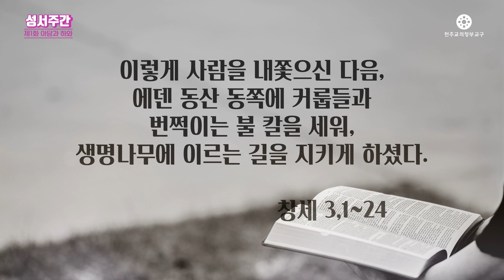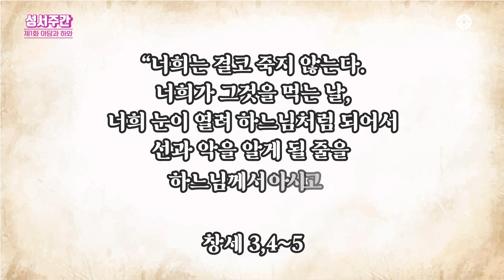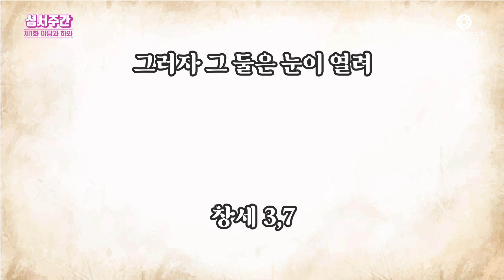아담의 죄, 자비의 하느님ㅣ제1화 아담과 하와 ㅣ 2023 성서주간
2023년 성서주간 "부르심" - 이용권 안드레아 신부

00:00 말씀듣기
04:48 아담과 하와
06:00 유혹자 뱀
09:41 너 어디 있느냐
14:03 하느님의 자비